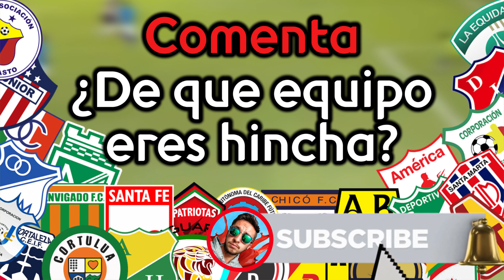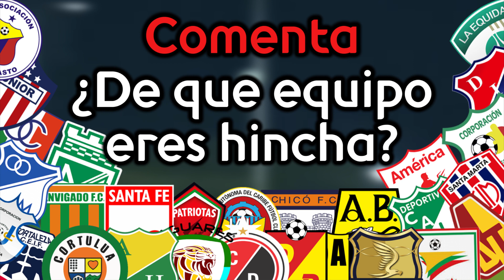(COMPLETO) TODOS LOS FICHAJES, SALIDAS Y RUMORES PARA LA LIGA AGUILA 2019-2 🔥| CAMILO MD